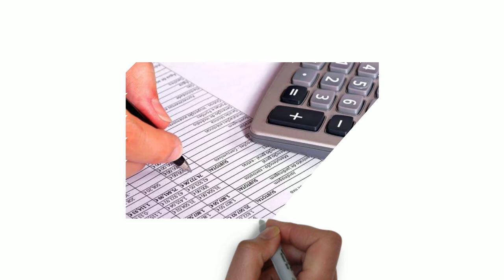Presentación de la asignatura: Finanzas Corporativas 2